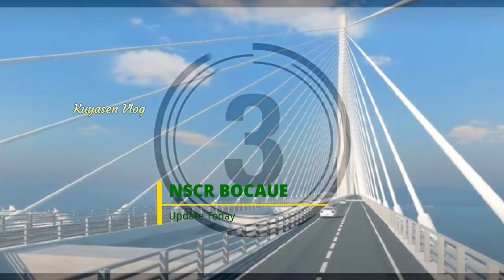PNR NSCR UPDATE BOCAUE STATION|BULACAN|April 16|build3x|build better more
The North–South Commuter Railway (NSCR), also known as the Clark–Calamba Railway, is a 148 km (92 mi) urban rail transit system under construction in the island of Luzon, Philippines, primarily in the Greater Manila Area.[1][2] Running from New Clark City in Capas, Tarlac to Calamba, Laguna with 36 stations, four services, and two lines, the railway will be a transportation backbone of the region. It will be integrated into existing and future railway lines such as the LRT Line 1, LRT Line 2, MRT Line 3, and the Metro Manila Subway.[3][4]